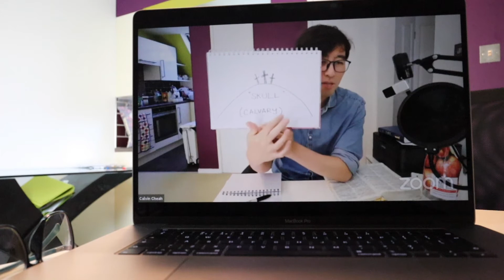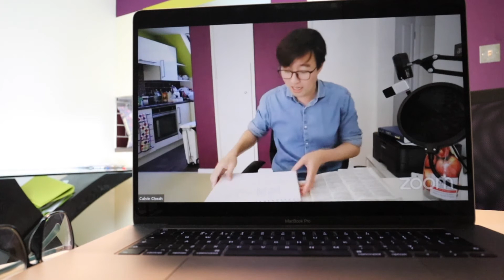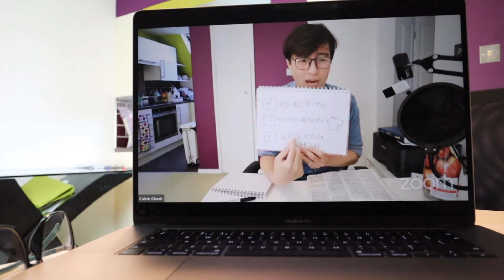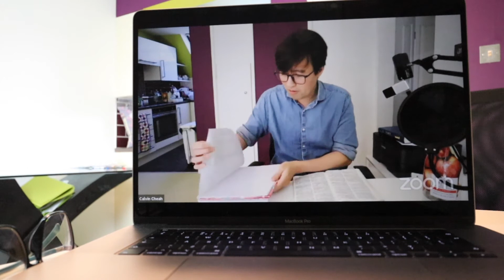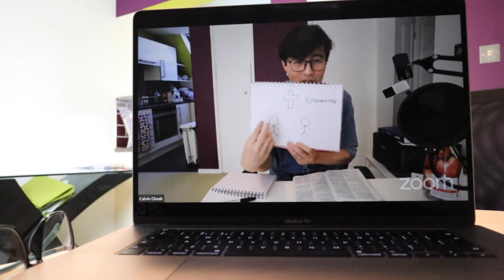CCCC unplugged | Zoom sermon | Sunday 13 September 2020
"Life-giver" based on John 19:16-30
Zoom recording